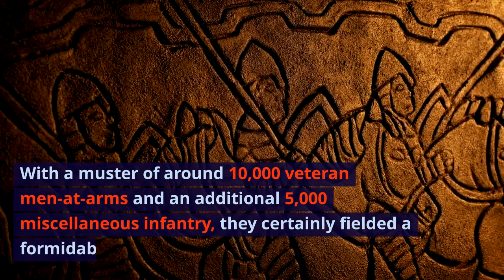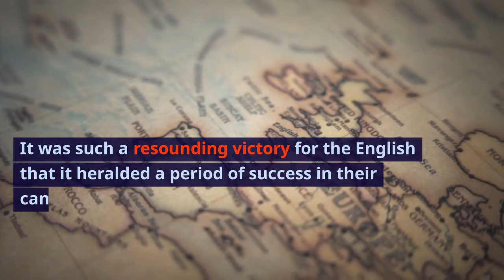The Battle of Agincourt on St Crispin's day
On this day 25th Oct (Saint Crispin's day) 1415 the famous battle of Agincourt happen and took the flower of France's nobility away. Watch our short video to learn a little bit about the day.